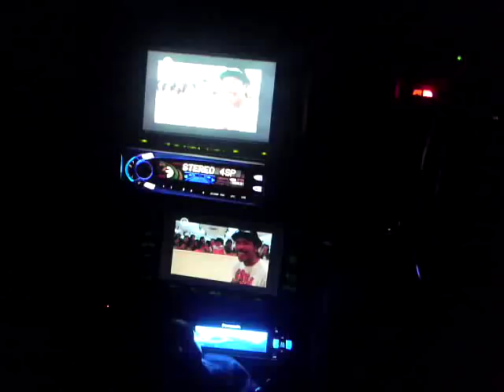レパード モニター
フロントスクリーンモニター
反射フィルム変更予定。